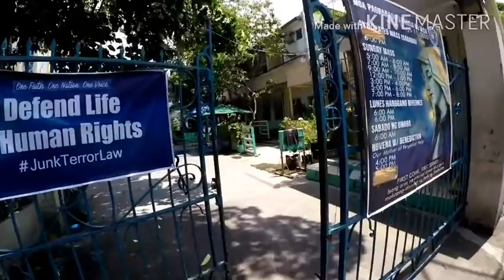Guyyyyss kaylangan ko ang mga advice nio tungkol sa anak.... Grabi diko alam.